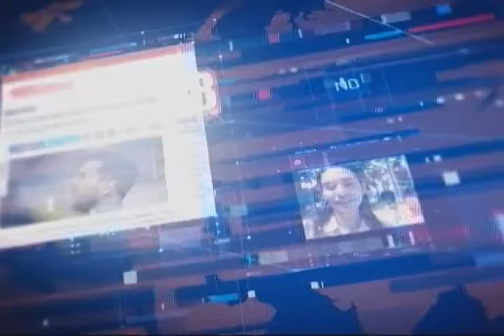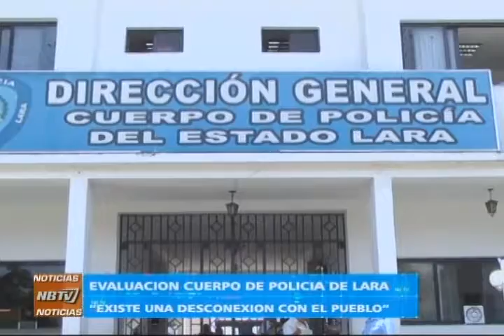NB TV - (Emisión Meridiana) - Jueves 01/06/2017 - 3/4